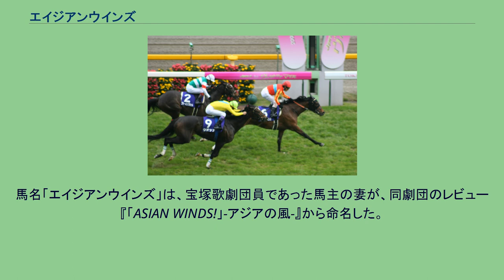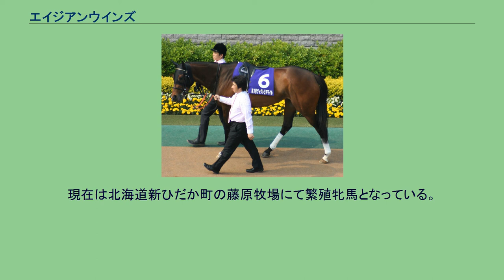エイジアンウインズ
エイジアンウインズ (Asian Winds) とは、日本中央競馬会に登録されていた競走馬である。
2008年のヴィクトリアマイル、阪神牝馬ステークスに優勝した。
2004年3月、北海道千歳市の社台ファームに生まれる。
当歳時に日本競走馬協会主催のセレクトセールに上場され、馬主の太田美實から購買依頼を受けた調教師・藤原英昭に1800万円で落札された。
後に藤原が「桜花賞を勝つために決めた」と語る好素質馬であったが、脚部には故障の不安があり、比較的安価の落札であった。
競走年齢に達した2006年10月、栗東トレーニングセンターの藤原厩舎に入る。
馬名「エイジアンウインズ」は、宝塚歌劇団員であった馬主の妻が、同劇団のレビュー『「ASIAN WINDS!」-アジアの風-』から命名した。
2006年12月、阪神開催でデビュー。
しばらくは脚に負担の少ないダートコースの競走に使われ、翌年3月までに4戦2勝という成績で進んだ。
4月にはクラシック初戦の桜花賞を控えたが、藤原は芝の競走を走らせるには時期尚早と判断。
長期目標として翌年春のヴィクトリアマイルを据え、エイジアンウインズは放牧に出された。
秋に復帰。
緒戦を9着とした後、続く条件戦で初めて芝コースを走り、2着。
12月に3勝目を挙げた。
再度の休養後、再始動2戦目の準オープン戦に勝利し、古馬オープンクラスに昇格。
中2週で臨んだ阪神牝馬ステークスで重賞に初出走すると、1番人気のブルーメンブラット以下を退けて逃げ切り勝ちを収めた。
第3回ヴィクトリアマイル決勝線 次走、かねて目標としたヴィクトリアマイルに出走。
鞍上には本馬初騎乗となる藤田伸二を迎えた。
当日は、前年の東京優駿（日本ダービー）優勝牝馬ウオッカに人気が集中し、本馬は5番人気の評価であった。
しかし道中中団の位置から、直線半ばで馬群を割って抜け出し、ゴール前追い込んだウオッカ、ブルーメンブラットを振り切って優勝。
管理調教師の藤原と共に、GI級(JpnI)競走初勝利を挙げた。
馬主の太田にとっても、ウイニングチケット（1993年東京優駿）以来のGI級競走勝利となった。
次走にはアメリカのG2競走キャッシュコールマイル出走が予定されていたが、同じくアメリカ行きを予定していたトールポピーが遠征を中止したため、単独遠征はリスクが大きいとの判断から断念、休養に入った。
秋の目標はマイルチャンピオンシップとされたが出走を果たせず、休養は長期に及んだ。
2009年はヴィクトリアマイルを目指して一旦は帰厩したが体勢が整わず、結局現役続行を断念して6月12日付けで登録を抹消、競走生活から退いた。
現在は北海道新ひだか町の藤原牧場にて繁殖牝馬となっている。
4代母のSpecialを始祖とする牝系からはNureyev、Sadler's Wells、Fairy King、ジェイドロバリーなど活躍馬多数。
その他の近親にはエルコンドルパサーがいる（3代母LisadellがSpecialの全妹にあたる）。